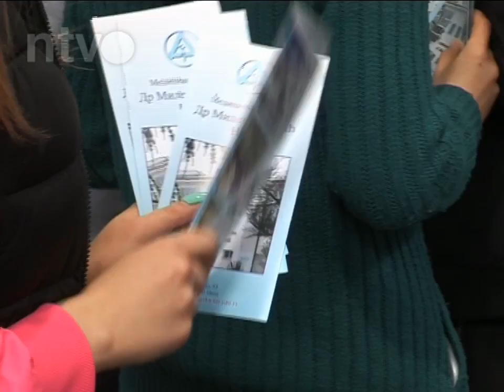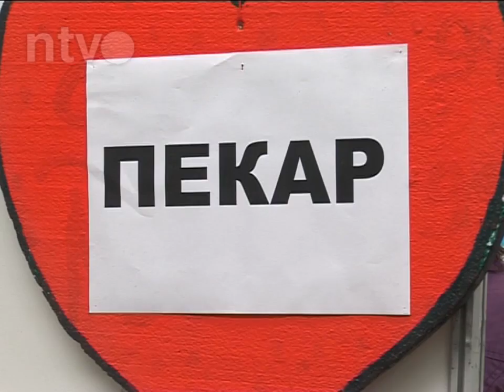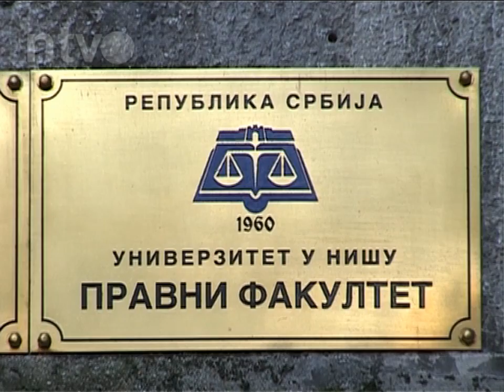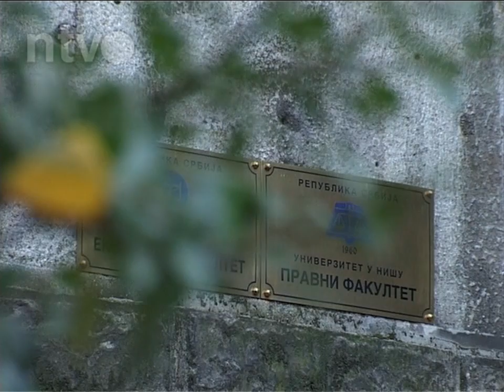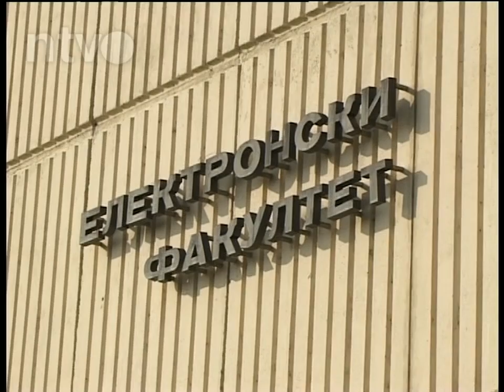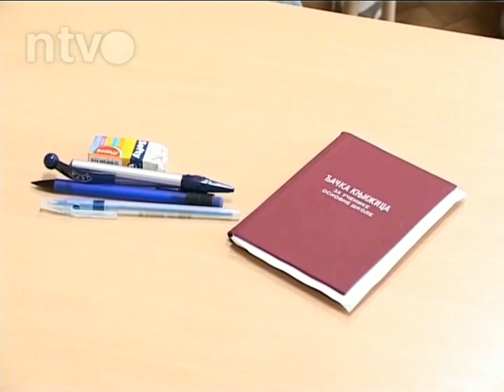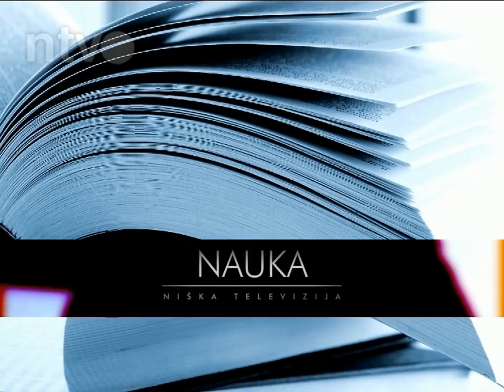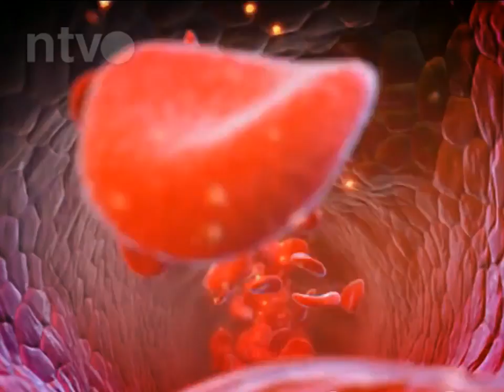Nauka E109 | 04 05 2014